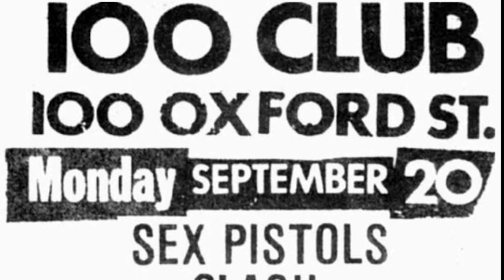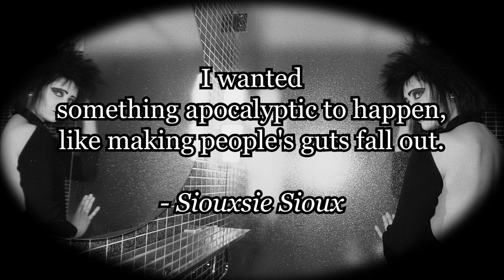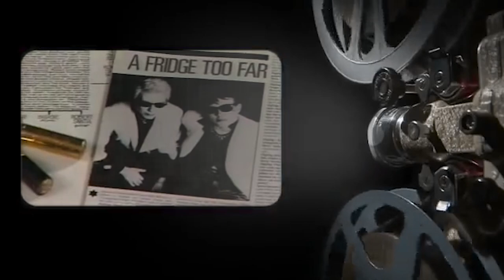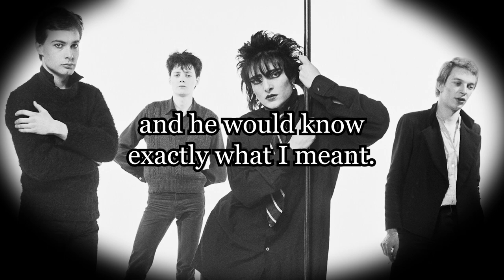The Best Songs of Siouxsie and the Banshees - Audacious Gothic Post-Punk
Siouxsie and the Banshees were a British rock band, formed in London in 1976 by vocalist Siouxsie Sioux and bass guitarist Steven Severin. They have been widely influential, both over their contemporaries and with later acts. Past members include: Siouxsie Sioux (Susan Ballion), Steven Severin, Marco Pirroni, Sid Vicious (Simon Ritchie), Kenny Morris, John McKay, John McGeoch, Budgie (Peter Clarke), Robert Smith.

0:00 Intro
0:19 Band History & Background featuring "100 Club" in London
0:53 Siouxsie Sioux reflects (this is funny - watch this)
1:18 Photo montage from 100 Club
1:38 Kenny Morris & Marco Pirroni reflect
2:19 Number 10
2:38 Number 9
3:20 Number 8
3:48 Siouxsie Sioux reflects on Robert Smith
4:49 Number 7
5:26 Number 6
5:59 Number 5
6:36 Number 4
7:18 Number 3
7:52 Number 2
8: 25 Number 1
9:35 Summary, wrap-up, outro

References:
Blue Velvet, Capella, David Lynch, Joan Collins, John Peel, Johnny Rotten (Rob Lyden), Juke Box Jury, New Order, Peel Sessions, Pet Shop Boys, Sex Pistols, Sid Vicious, Stephen Hague, The Clash, The Cure, The Slits, Joan Collins